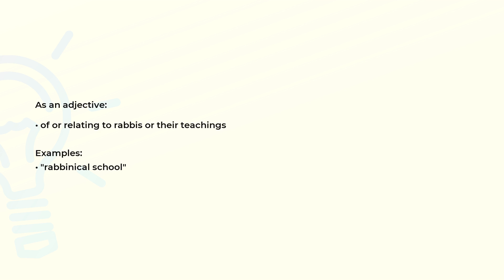What is the meaning of the word RABBINICAL?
Definition, examples of use and spelling of the word RABBINICAL.

(00:00) Intro
(00:07) As an adjective
(00:20) Spelling

As an adjective (00:07):
• of or relating to rabbis or their teachings

Examples:
• "rabbinical school"